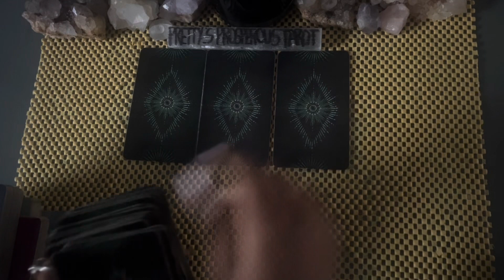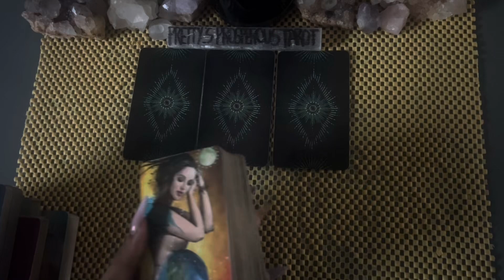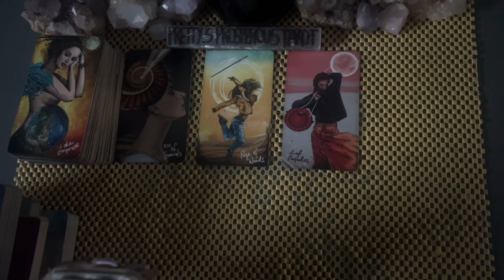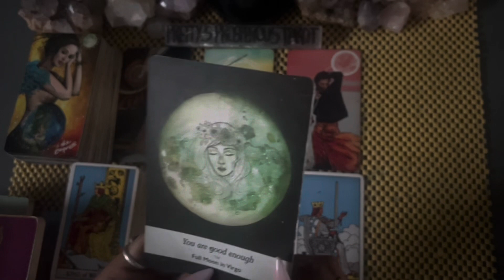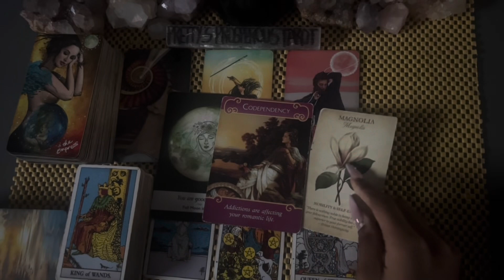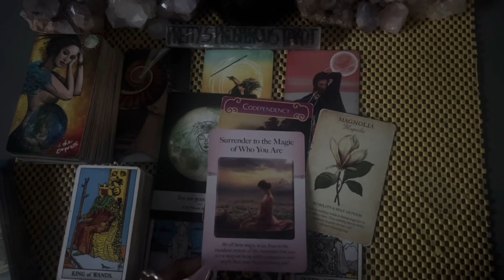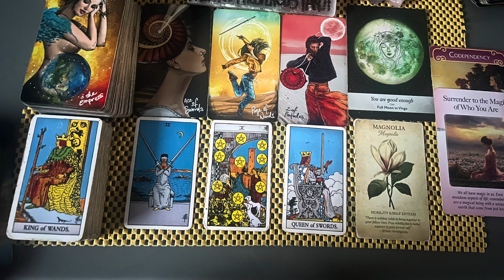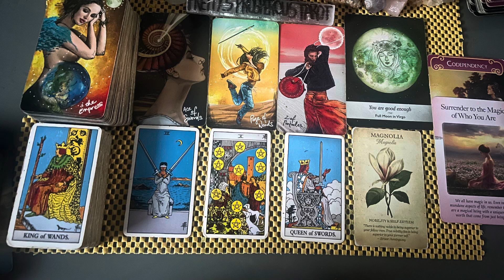Gemini love tarot reading ~ Nov 17th ~ they want it to be worthwhile